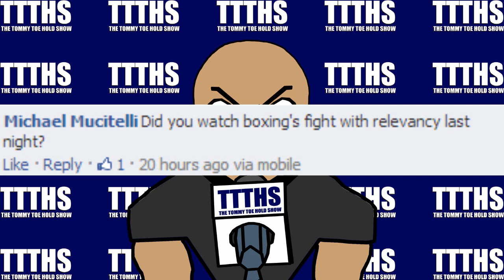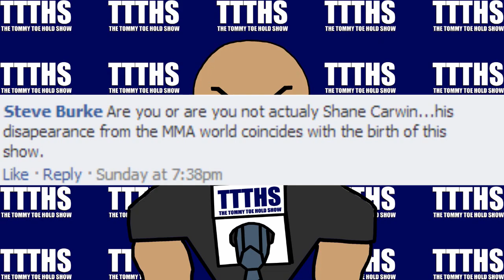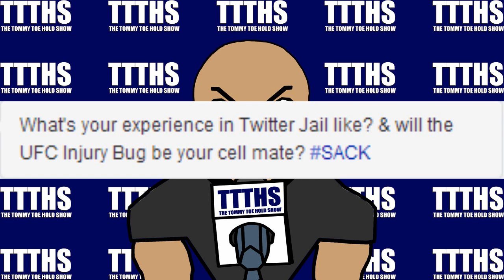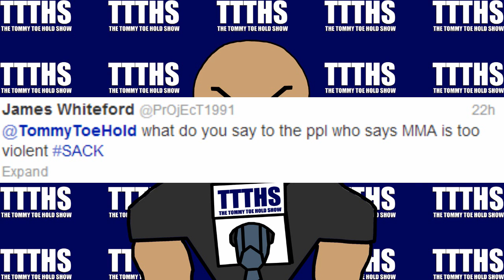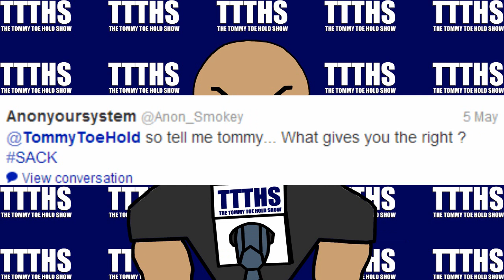TOMMY'S SACK 40!!! FAN Q&A!!! + T-SHIRT!!!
What's up, fight fans!? Welcome to the Sack! My Monday Pre-TTTHS Q&A session. Every Sunday night, I'll ask for questions on Facebook and Twitter and then answer some here!

NOW!!!

Here's the rundown on how win one of the shirts too!!!

Kevin has placed his music in the public domain and only asks that those who use it credit him and link to his website. Both of these stipulations have been met.